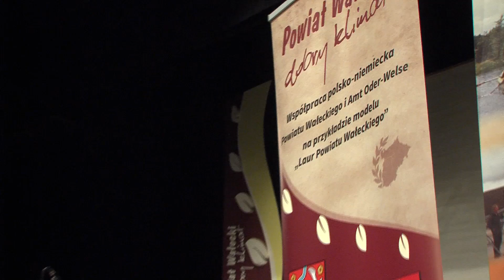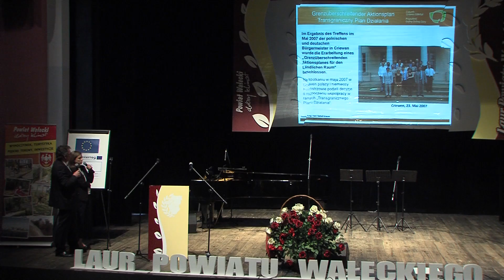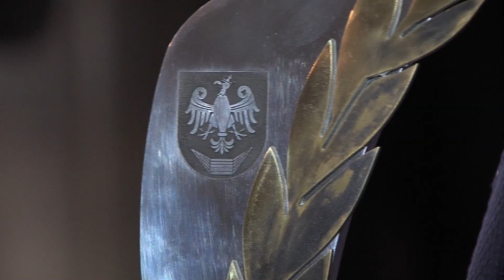Wydarzenia Lokalne: Laur Powiatu Wałeckiego 2017